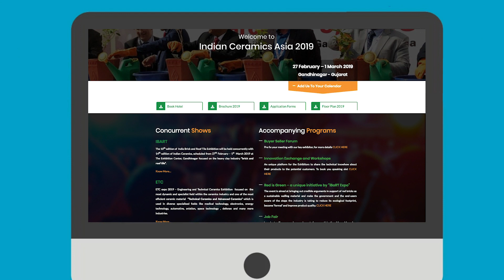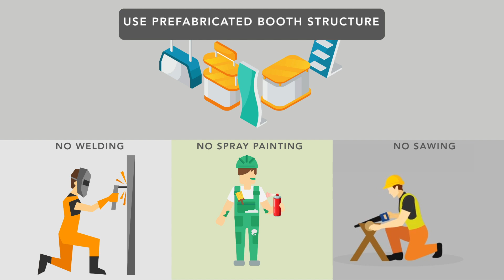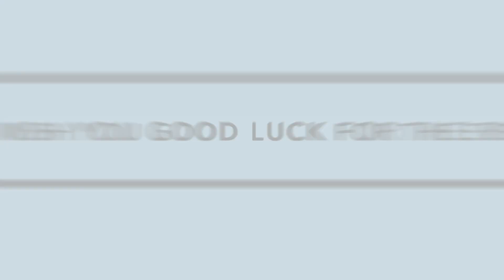Safety instructions - Indian Ceramics Asia 2019